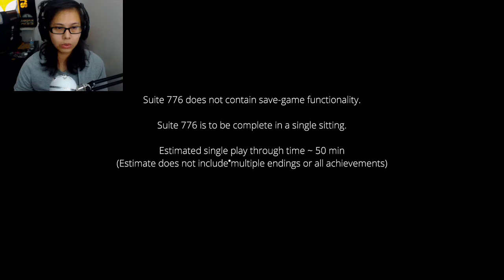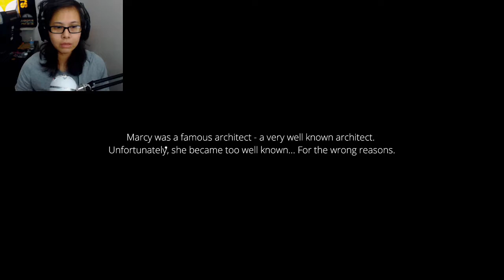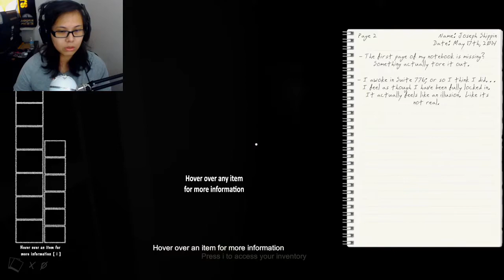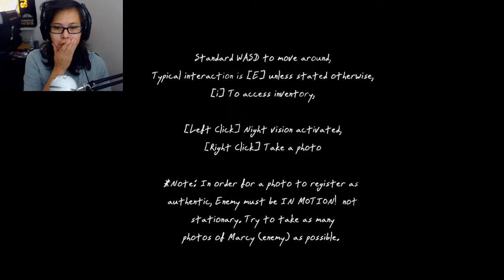NOT a big fan of Mannequins! - Suite 776 - Indie HORROR Gameplay (Part 1)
ANYWAYS
I promise my uploads will be better as I figure out things!
Appreciate you guys taking the time out of your day just to watch my videos, means a lot to me :)
ALSO:
Check me out on Twitch @perryyy42 or click the if you are curious about some Live Gameplay